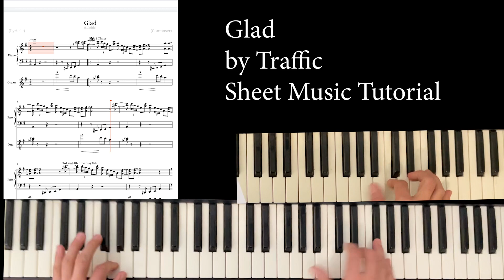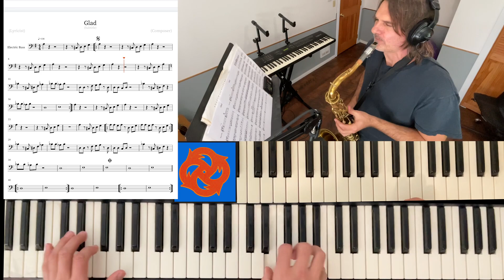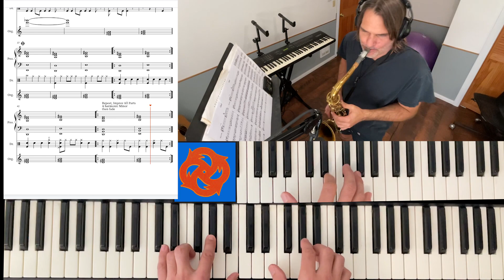Glad - Traffic Sheet Music Tutorial for Piano Sax Drums Bass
- Transcribed, Arranged, Performed by Russell Eric Dobda - the first track from the classic Traffic album, John Barleycorn (Must Die)